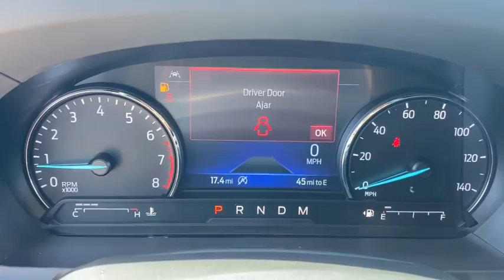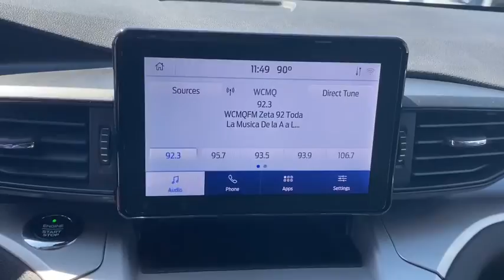2020 Ford Explorer Miami, Kendall, Miami Gardens, North Miami Hialeah FL LGC75054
Silver New 2020 Ford Explorer available in Miami, Florida at Metro Ford Miami. Servicing the Kendall, Miami Gardens, North Miami, Hialeah, FL area.

***LOWEST PRICES EVERYDAY AT METRO FORD MIAMI***brbrRecent Arrival! Silver Metallic 2020 Ford Explorer XLT EcoBoost 2.3L I4 GTDi DOHC Turbocharged VCT RWD 10-Speed Automatic 21/28 City/Highway MPGbrbrbr***JOIN THE METRO FORD FAM PROGRAM TODAY***brbrbrAwards:br  * 2020 KBB.com 10 Favorite New-for-2020 Cars   * 2020 KBB.com 10 Best SUVs Worth Waiting For Your price when financed through Ford Motor Credit.  Price includes: $2500 - Retail Bonus Customer Cash. Exp. 11/03/2020 $500 - Retail Customer Cash. Exp. 11/03/2020